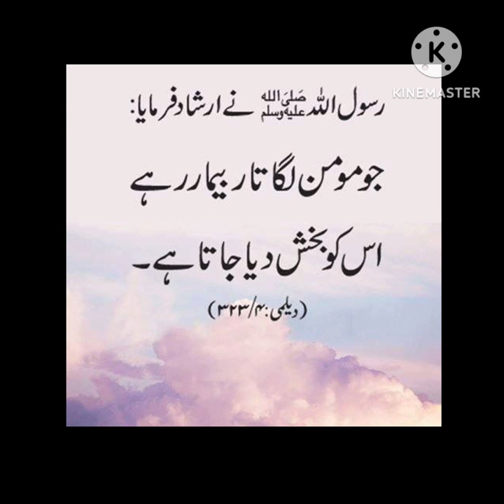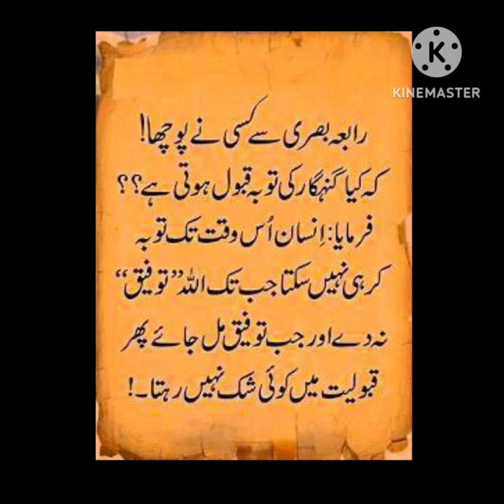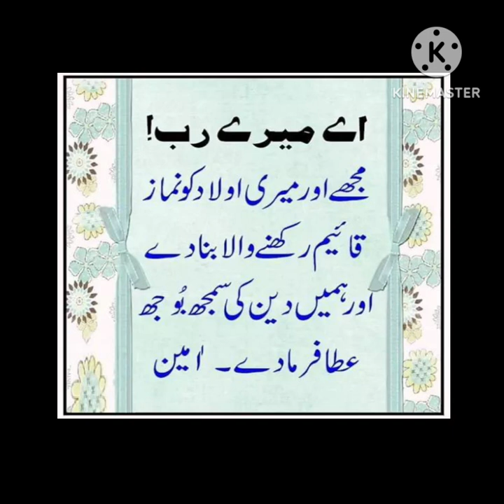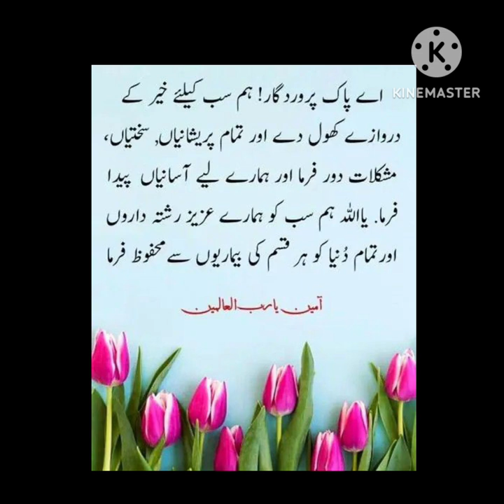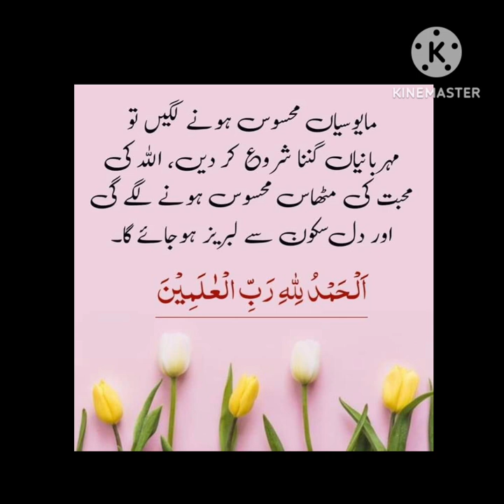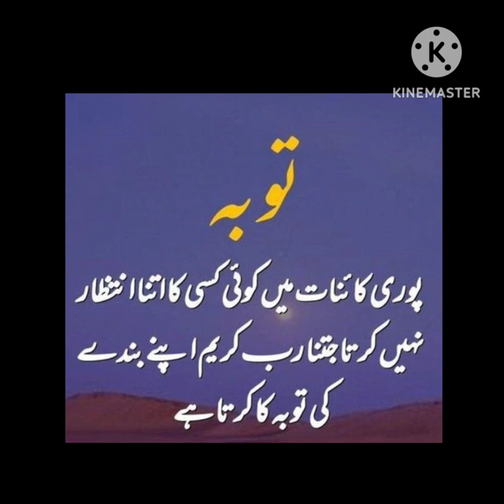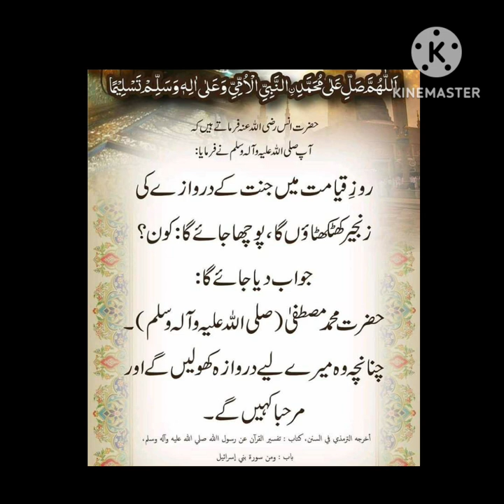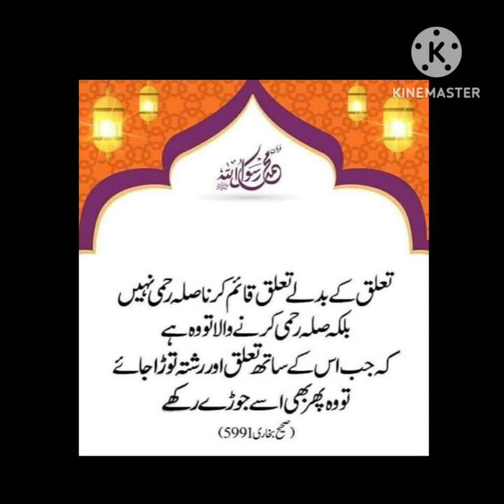Aqwal e Zareen new🌺| urdu quotes collection🥀| islamic quotes🌹 in urdu and hindi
Aqwal e Zareen new | urdu quotes collection | islamic quotes in urdu and hindi |golden words|islamic

Best Aqwal e Zareen in urdu | islamic quotes | urdu poetry | shayari collection | urdu quotes

Motivational quotes new | best urdu quotes collection | Aqwal e zaree new | daily life quotes

Urdu Quotes collection with images | islamic quotes in | urdu shayri|Aqwal e Zareen|mian biwi quotes

Aqwal e Zareen 🌹| Best Urdu Qoutes|Aqwal e Zareen in urdu|Urdu Islamic Qoutes |Best Urdu Qoutes

Inspirational urdu quotes | urdu quotes are | urdu islamic quotes | Aqwal e zaree new | best quotes

urdu aqwal
urdu adab
life quotes
life
golden words
urdu poetry
urdu shayri
urdu
islamic life
islam
motivational videos
motivational urdu quotes
urdu poetry
urdu shayri
urdu corner
Islamic life
motivation videos
life quotes
golden Words
urdu adab
urdu aqwal
New Quotes
Motivational Quotes
Quotes about Life
Life Quotes
Motivational Video
new quotes
best quotes
amazing quotes
golden words
urdu quotes
quotes about life
inspirational quotes
motivational quotes
life quotes
quotes
success quotes
famous quotes about life
english quotes
Aqwal urdu
golden words
Quotes about life
quotes
inspirational quotes
life quotes
urdu quotes
best urdu quotes
urdu
success quotes
Deep Quotes
 powerful quotes
new aqwal e zareen
motivational quotes
Powerful quotes
Motivational stories
the most powerful quotes
motivational video
love quotes
urdu quotes
New Quotes in Urdu
Heart touching quotes
Best Quotes
New Quotes
Islamic Short Videos
Powerful quotes
Life quotes in urdu
shorts
love quotes
Motivational speech
Urdu Aqwal
urdu quotes
islamic quotes
golden words
best Urdu quotes 786
islamic
motivation motivation
hazrat ali quotes about life
love quotes for long distance relationship

Fiamanillah❤️‍🩹!!